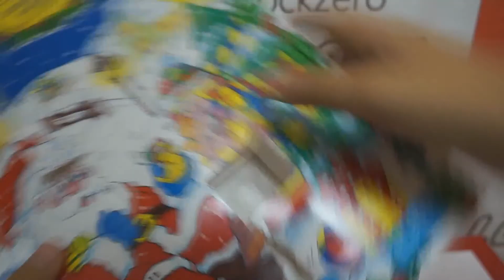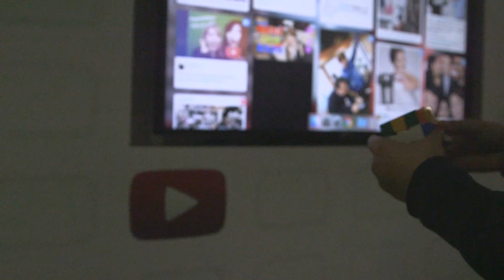かんたん！【文房具だけでキズメイク！】